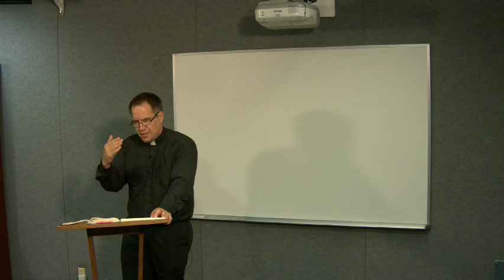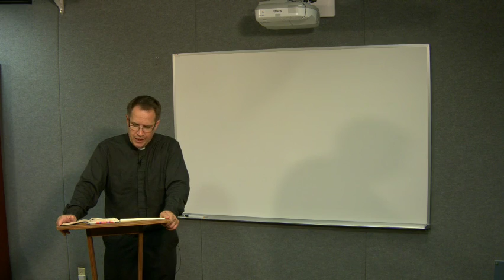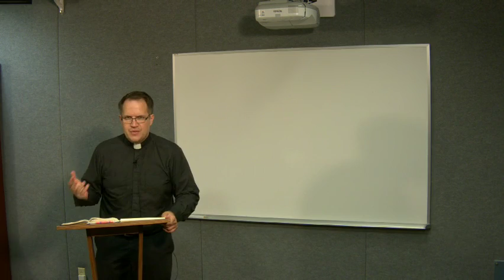Lectionary Podcast - Proper 7 - Series A - Matthew 10:5,21-33 with Prof. Ryan Tietz​